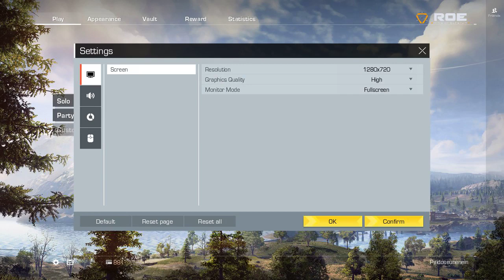Test Ring Of Elysium RX 550 FX 4300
Galera Pesso Desculpas Pelo Audio , em breve vou compra um microfone melhor
MEU PC

PLACA MÃE
ASUSTeK Computer INC. M5A78L-M LX/BR

PROCESSADOR AMD FX-4300 3.8 GHZ

RAM 8,00GB Dual-Channel DDR3 1333 MHZ

PLACA DE VIDEO  Radeon 550 Series (XFX Pine Group) 2048MB

HD  Seagate ST31000524AS 931GB

GABINETE EVERCOOL HQ5